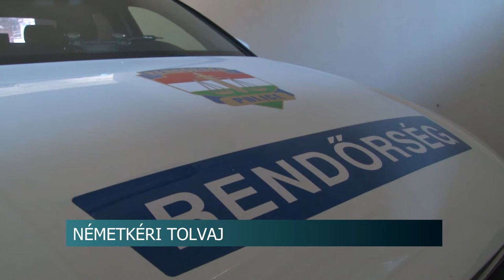Németkéri tolvaj - több házhoz is bement, egy alkalommal sem távozott üres kézzel a férfi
Tyúkot, motort és kerti díszeket is lopott egy németkéri férfi, aki több házhoz is betört a településen. A tolvaj ezzel több százezer forintos kárt okozott. Az 51 éves besurranót a rendőrök őrizetbe vették, és előterjesztést tettek letartóztatása indítványozására.